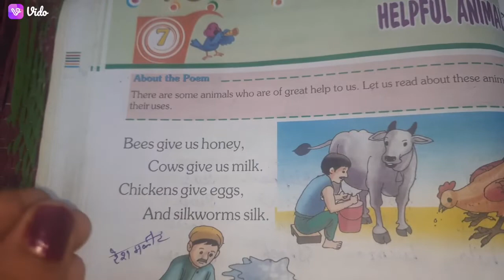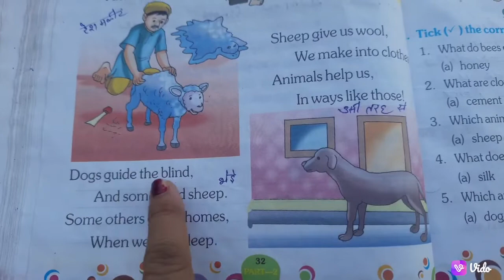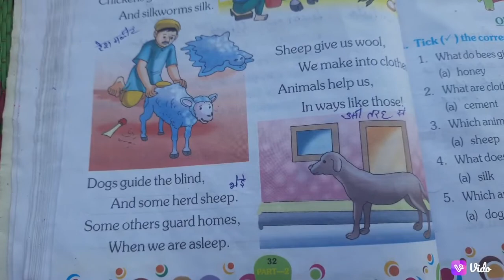Helpful animals# Class-2 English Lesson-7 Helpful animals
Class-2 English lesson-7 Helpful animals